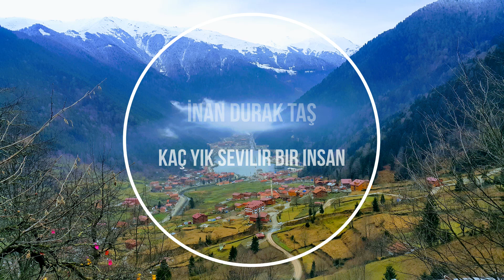İnan Durak TAŞ : Kaç Yıl Sevilir Bir İnsan ?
Sahi kaç yıl sevilir bir insan ? Sevmek günler saatler veya yıllara sığdırılabilecek birşeymi ? Sevgi sonsuz olmalı sadece bu dünyalık değil. Sevince insan onun cennete girmesine velie olabilmek için  mücadele etmeli.El ele cennete girebilmek için... :(